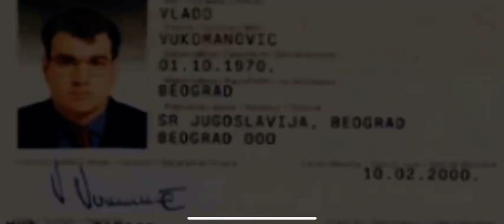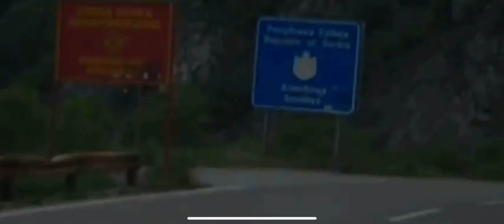Beogradski sindikat - Svedok (Saradnik) (Official visualizer)